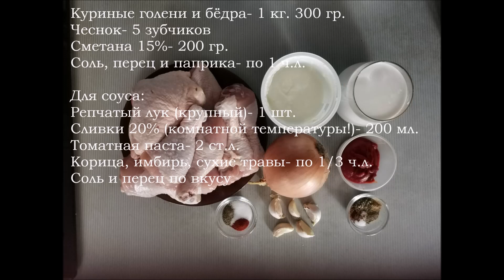КУРИЦА В СЛИВОЧНОМ СОУСЕ! Сочные куриные ножки в сливочно-томатном соусе! Рецепт куриной голени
Привет друзья!
Сегодня приготовим курочку в сливочно-томатном соусе, которая получается очень нежной, сочной и вкусной, а соус отлично дополняет это блюдо. Обязательно приготовьте!
Приятного аппетита!

Для приготовления понадобится:

Куриные голени и бёдра- 1 кг. 300 гр.
Соль, перец и паприка- по 1 ч.л.

Для соуса:
Репчатый лук (крупный)- 1 шт.
Сливки 20% (комнатной температуры!)- 200 мл.
Томатная паста- 2 ст.л.
Корица, имбирь, сухие травы- по 1/3 ч.л.

Музыкальный контент:
Fine Line
Исполнитель: Geographer

CHICKEN IN CREAMY SAUCE! Juicy chicken legs in creamy tomato sauce! Chicken drumstick recipe

Hello friends!
Today we will cook chicken in a creamy tomato sauce, which turns out very tender, juicy and tasty, and the sauce perfectly complements this dish. Be sure to prepare!
Bon appetit!

To prepare you will need:

Chicken drumsticks and thighs - 1 kg. 300 gr.
Garlic - 5 cloves
Sour cream 15% - 200 gr.
Salt, pepper and paprika - 1 tsp each.

For the sauce:
Onions (large) - 1 pc.
Cream 20% (room temperature!) - 200 ml.
Tomato paste - 2 tbsp.
Cinnamon, ginger, dry herbs - 1/3 tsp each.

Musical content:
Fine Line
Artist: Geographer